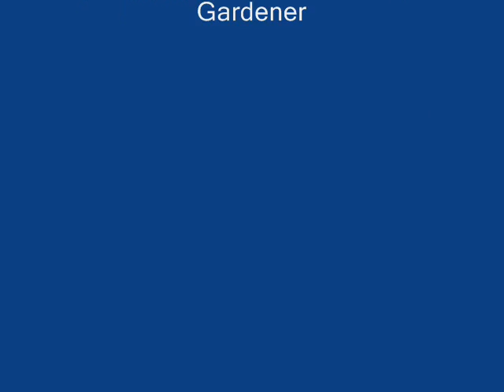Ethan 53 kilo deadlift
Another day, another PB